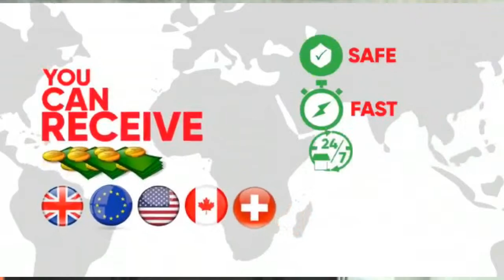Minister of Information Ebrima Sillah's speech at the GTTV'S 1ST graduation ceremony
Speech of Minister of Information Ebrima Sillah at the GTTV first ever internship graduation